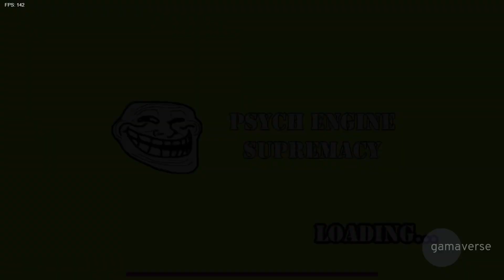FNF x Family Guy: Awesome Sausce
FNF x Family Guy: Awesome Sausce is a double-week mod for Friday Night Funkin' featuring Stewie and Brian from the Family Guy series.

0:00 Intro
0:34 W1S1: Stewieeeee
2:03 W1S2: Gilligan
5:12 W1S3: Deuce
6:40 W2S1: Ass Ahoy
8:33 W2S2: Martini
10:14 W2S3: The Griffing